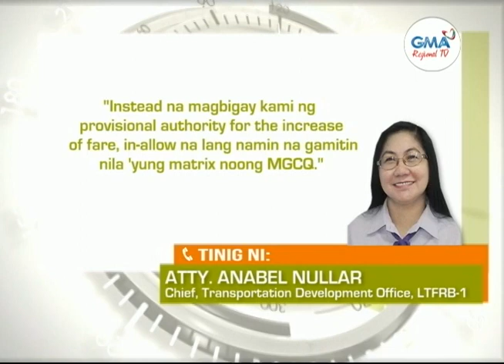Balitang Amianan: 100% PUV Capacity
Mga pasahero, nanawagan sa mga tsuper na ibalik na sa dati ang minimum fare.